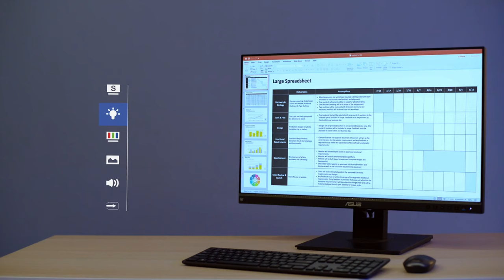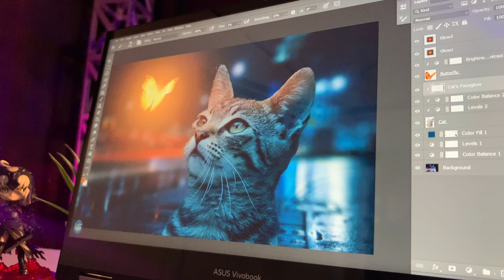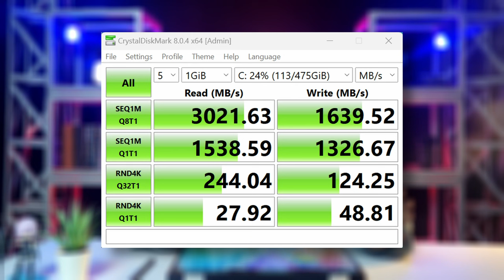2023 kok masih ada laptop convertible harga pelajar ya? || ASUS VIVOBOOK GO 14 FLIP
laptop convertible dengan segala fitur kayak gini kok bisa murah ya?
asus bercanda atau gimana sih ??
ini kalo di pake buat anak sekolah / anak kuliahan sih win win solution banget